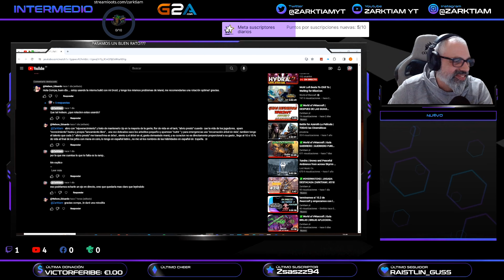🐉✅Warcraft | CONTESTANDO COMENTARIOS | @Nelson_Eduardo | ROTACION DRUIDA HEAL Y COMO CONSEVAR MANA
¿QUIERES JUGAR CONMIGO? AGREGAME A BATTELTAG
EU-Zul´jin
RECLUTA A UN AMIGO

Zarktiam#2895